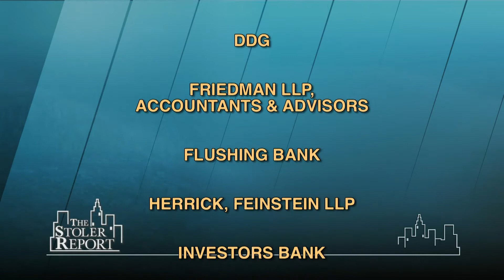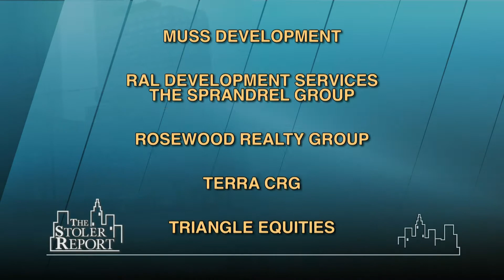The Stoler Report: What's Happening in Williamsburg?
The Stoler Report, Real Estate Trends in the Tri-State Region, New York's only television broadcast featuring real estate and business leaders, began its first season on television and on CUNY TV in September, 2003 (the series has enjoyed two previous seasons on radio.) Hosted by Michael R. Stoler, the weekly program features lively round-table discussions of topical issues in the world of real estate.  (Taped:  01/29/13)